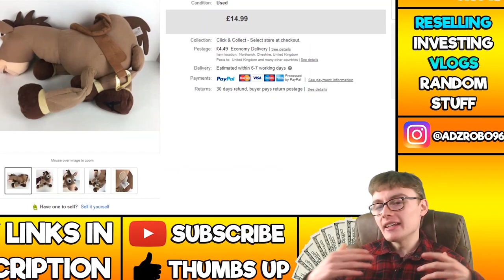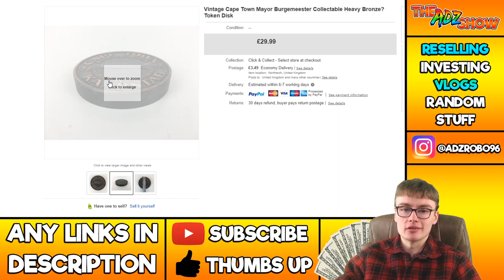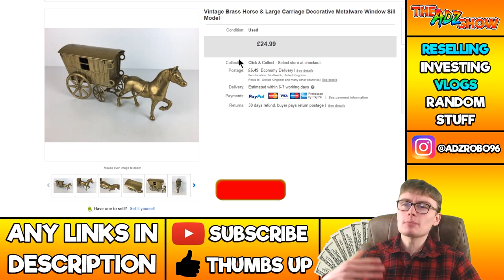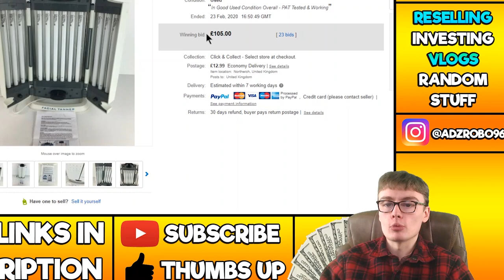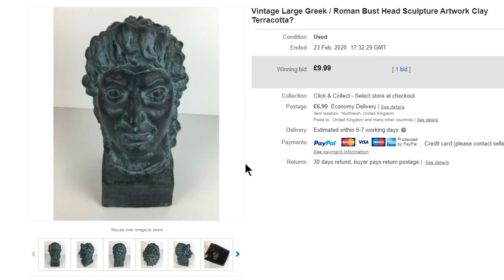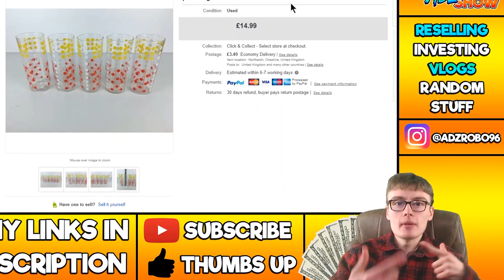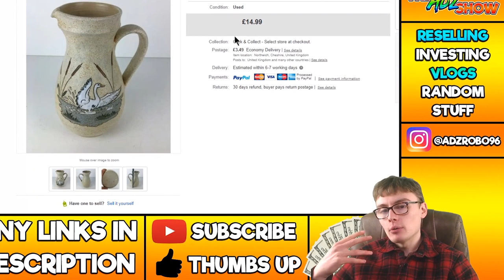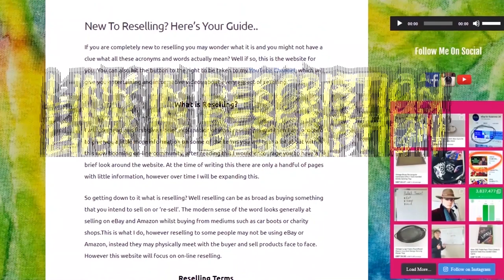These Items Made Me £400+ In eBay Sales!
Welcome to the channel! I am Adz Robinson :) Here we do eBay Reselling, Investing & Random Life Content. Cheers...